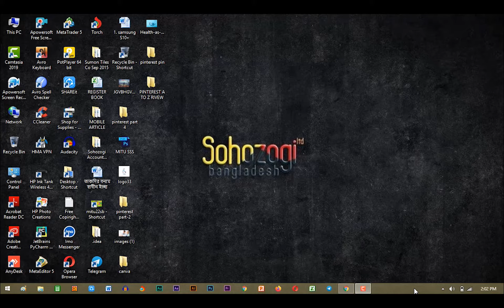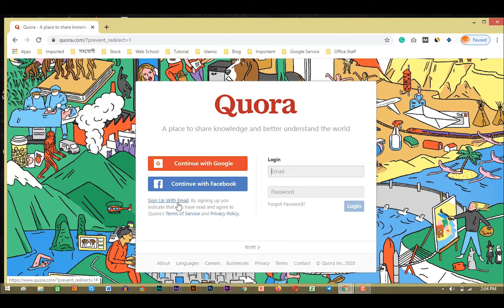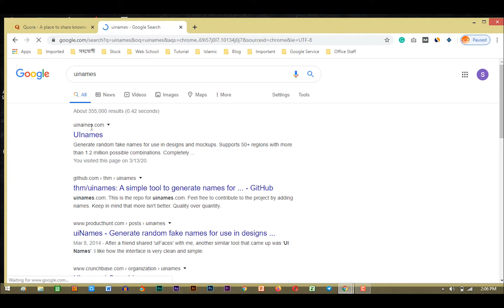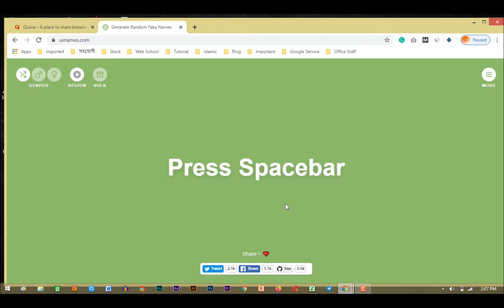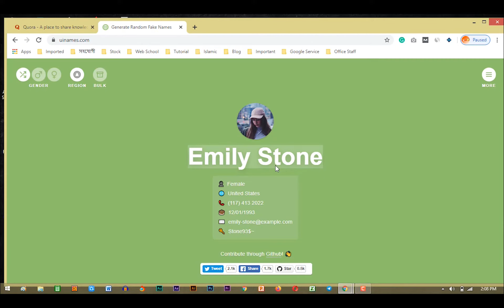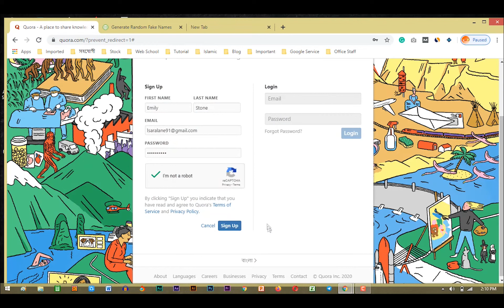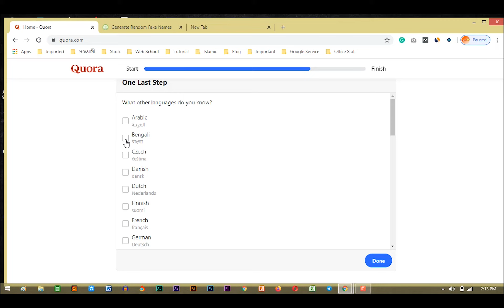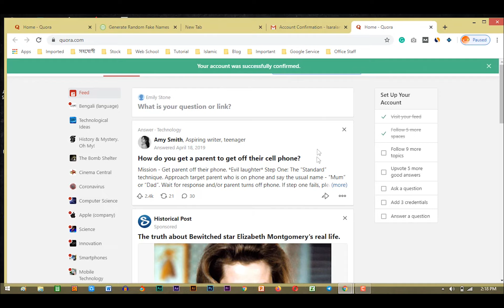How to Create Quora Account । Sohozogi Training Academy